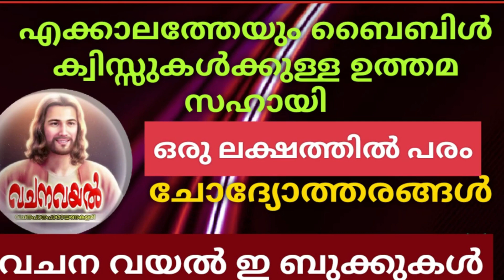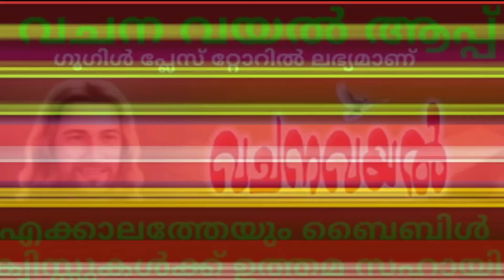Episode 227 / Today's One Minute Gospel / ഏലിയ സ്ലീവ മൂശാ കാലങ്ങള്‍ /മൂശ കാലം രണ്ടാം ഞായര്‍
മൂശ കാലം രണ്ടാം ഞായര്‍